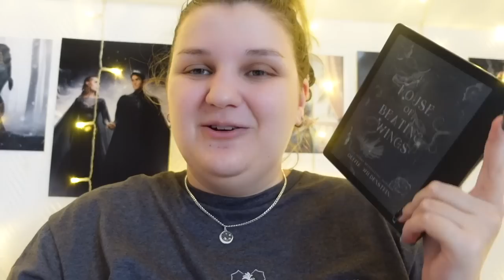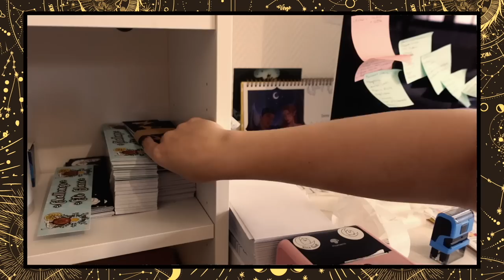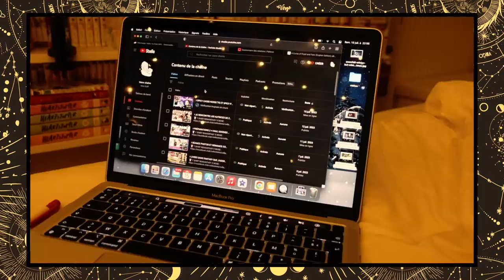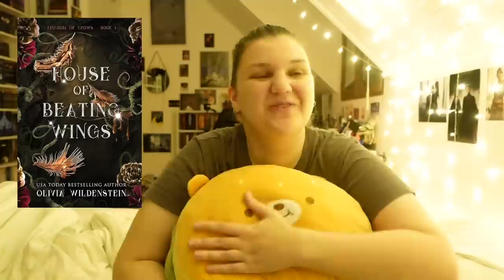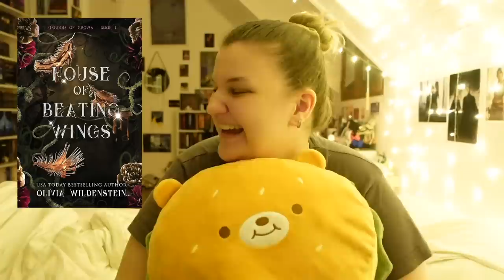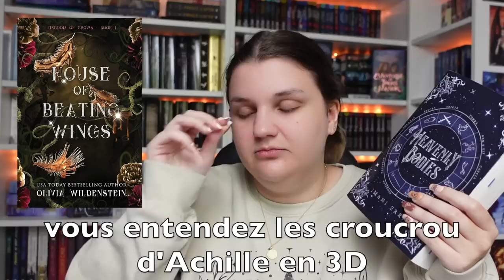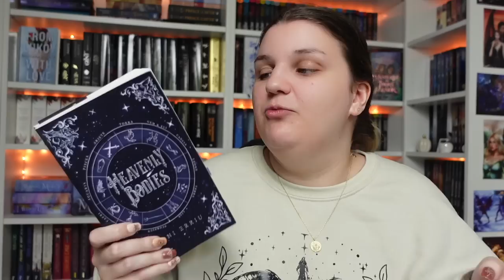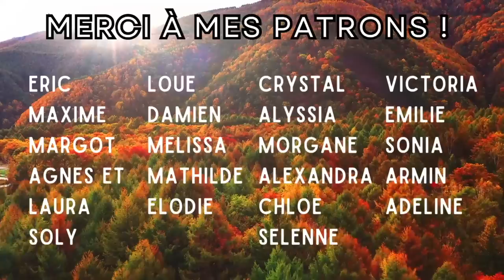❩ LE VLOG DE LA SECONDE CHANCE ET DE LA GROSSE SURPRISE !! | VLOG LECTURE ❨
HOUSE OF BEATING WINGS

SUPPORT ET CLICKER POUR TOURNER LES PAGES KINDLE

POST - IT

❓QUESTIONS FRÉQUENTES :

- Montage : iMovie.